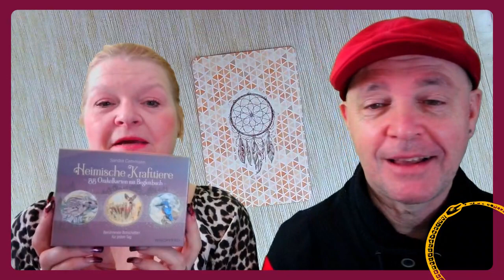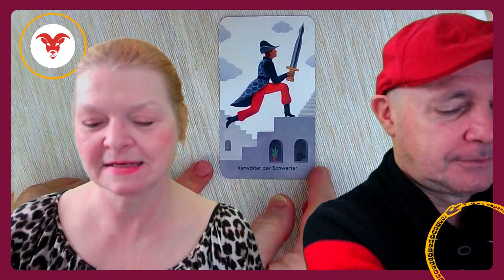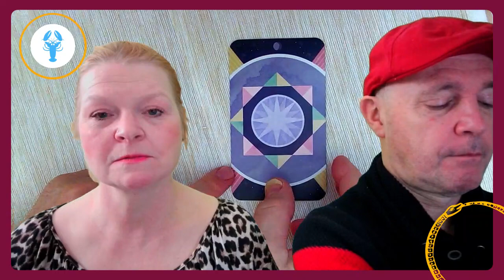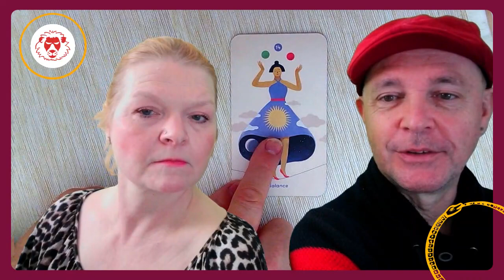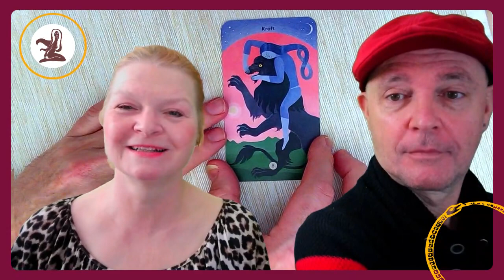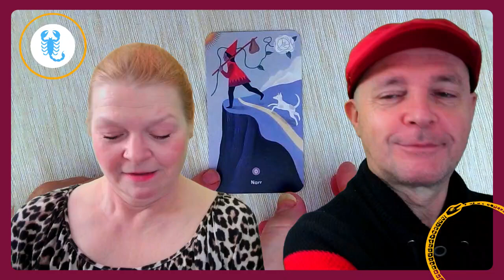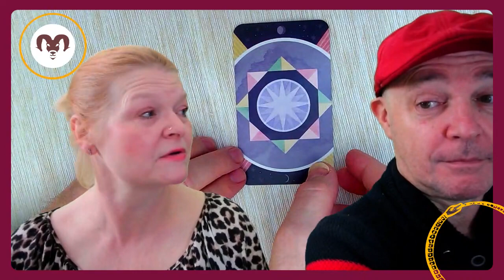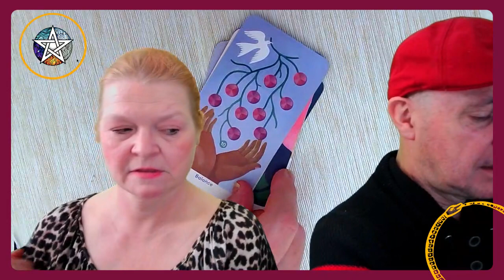Wochentarotskop (10.04. bis 16.04. 2023)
Herzlich willkommen zur Mantischen Wochenshow!

Wie wird deine Feier-Woche? Wir deuten für die Geheimnisakademie deine Karten und geben dir einen astrologischen Überblick. Sei dabei und genieße die Show!

Neues von den Mantikern und der Geheimnisakademie: 36:45
Spirit Guide & Astrologie (Ziege): 03:58
Widder 13:30 (Verwalter der Schwerter)
Stier: 17:19 (3 Stäbe)
Zwillinge 21:11 (Idee)
Krebs 25:15 (10 Münzen)
Löwe 29:36 (Balance)
Jungfrau 32:49 (Kraft)
Waage 39:45 (Weiser der Schwerter)
Skorpion 45:12 (Narr)
Schütze 48:50 (Ass der Münzen)
Steinbock 51:55 (Ass der Stäbe)
Wassermann 55:47 (8 Kelche)
Fische 59:43 (Tod)
Quintessenz 1:03:30 (Gier)

Geheimnisakademie